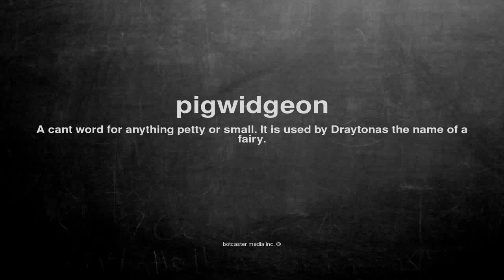What does pigwidgeon mean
What does pigwidgeon mean in English?